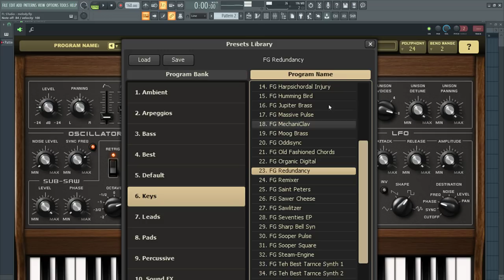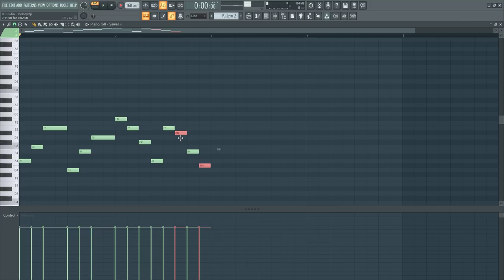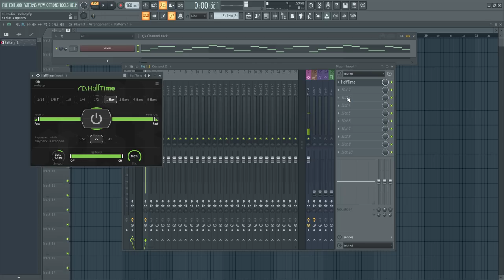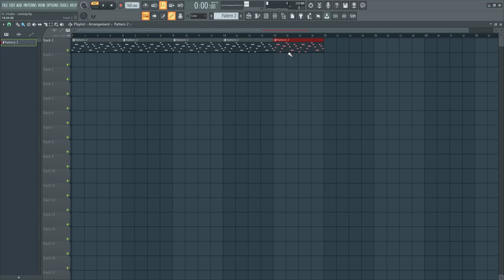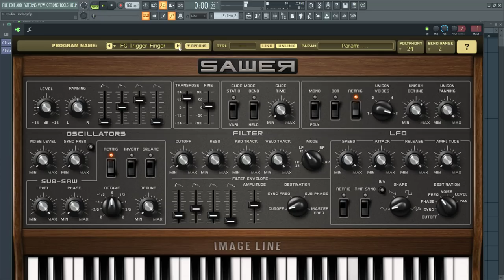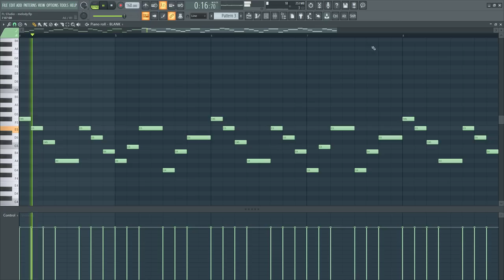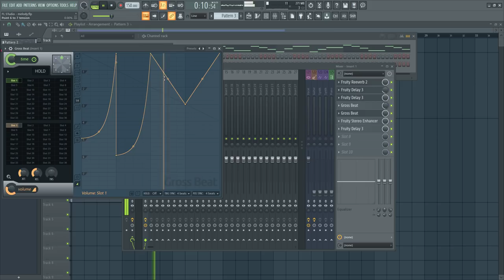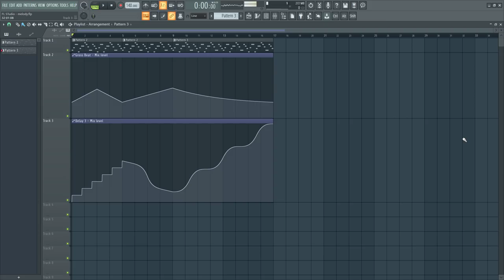PVLACE MELODY SECRETS